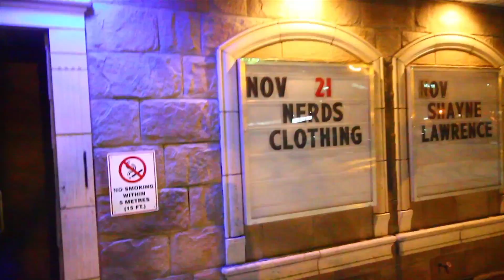Nerds In Cool Clothing In Concert 2012 Hip Hop Pre Show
This is the first show you've missed that you'll regret!

Check out the highlights and then check out the headliner's!